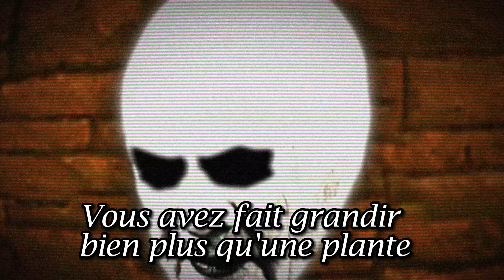Ce dessin animé CHOQUANT est inspiré d'une affaire réelle et HORRIBLE ! - Courage le chien froussard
Cette creepypasta vous a plu et vous en voulez encore ?

Vous pouvez aussi retrouver le Carrousel sur

🎠 Crédits ►

Merci à @LaTableDuChapelierFou pour la voix du témoignage !

Musiques d'arrière plan ►

Mal Sain - Lost In a Bad Dream

VIVEK ABISHEK

REPULSIVE